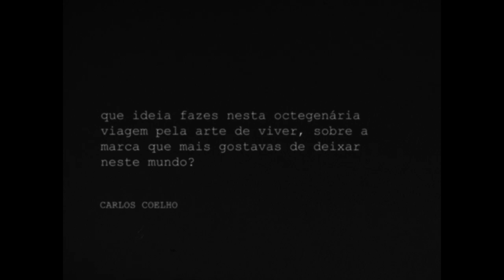80 ANOS DE IDEIAS. MANUEL PERES _ 4º Episódio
"O Manel (Manuel Peres para os seus pares) é um virtuoso. Um virtuoso nas mãos, nos olhos, na palavra, no cérebro, nas artes, no craft puro e no coração. Um virtuoso da coragem, do sentimento, dos amigos, da família e da profissão. O Manel não é virtual, é um virtuoso pleno de virtudes e 80 anos vividos cheios de emoção. Parabéns companheiro.”

Marco Silva Dias
Artista

Um agradecimento especial à produtora Jungle Corner, pela criação do documentário sobre os 80 anos de Criatividade do Manuel Peres.
Este é o último filme de 4 episódios, que contou com o apoio de muitos amigos e admiradores do seu trabalho.

Produção: Jungle Corner
Realização: Paulo Grade
Direção Fotografia: Mário Melo Costa
Produtora: Inês de Almeida Martins
Som: Miguel Raposo Lima - Estúdio Estrela de Alcântara